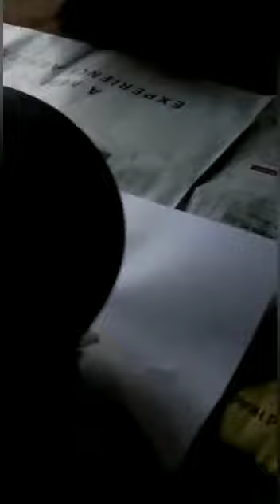aarti sunaiye video6370593678